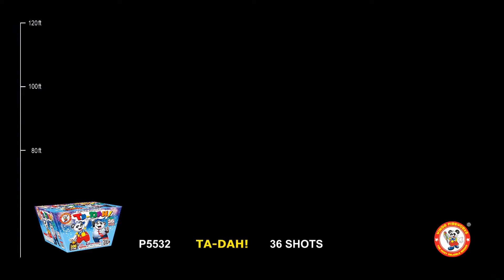P5532, Ta-Dah!, 500G 36-shots 4-1, 2020 Winda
1.4G but so nice